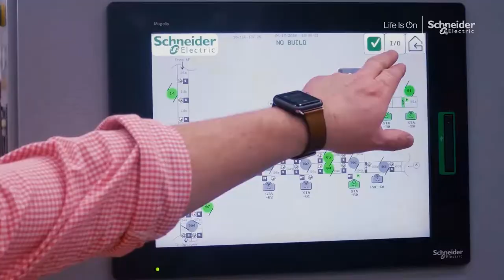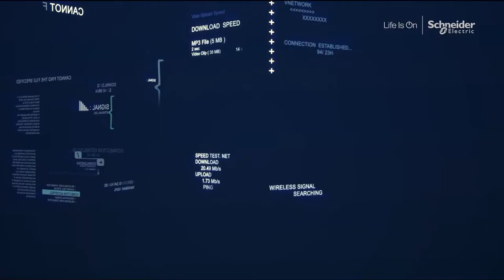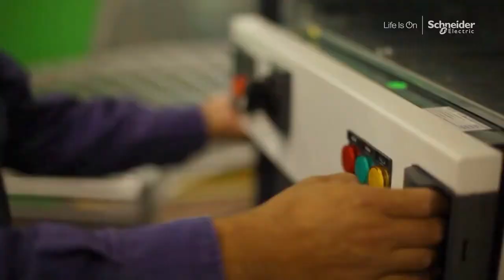75 aniversario en México | Schneider Electric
¡Estamos felices de celebrar nuestro 75 aniversario en México! Juntos hemos sobrellevado grandes retos y hoy no nos queda más que agradecer tu confianza. Aquí te contamos nuestra historia en México.

En este video te contamos nuestra historia en Schneider Electric México.